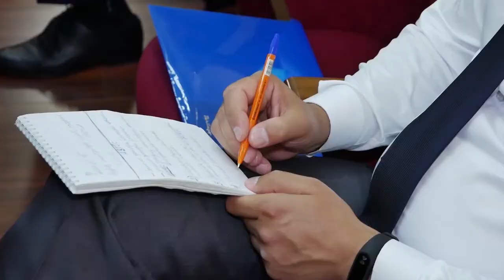Какие вопросы рассмотрели депутаты на очередной сессии